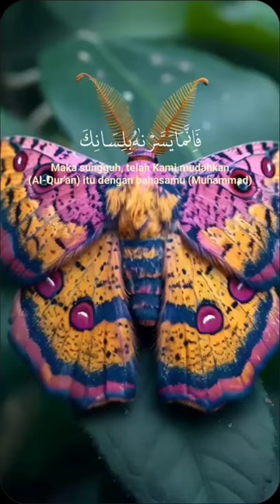islam islamic islamicstatus islamicvideo foryou youtubeshorts youtube